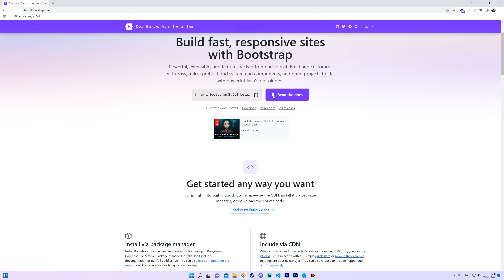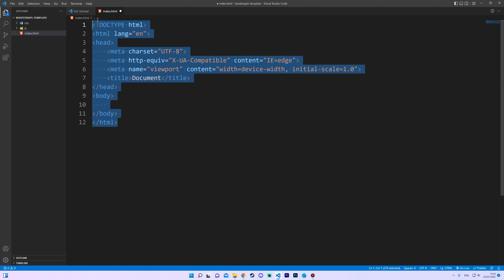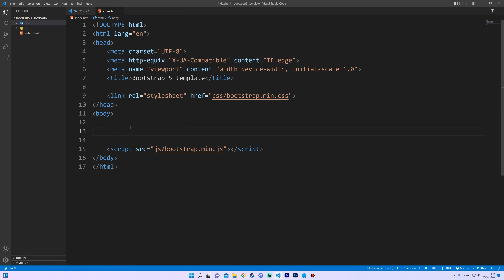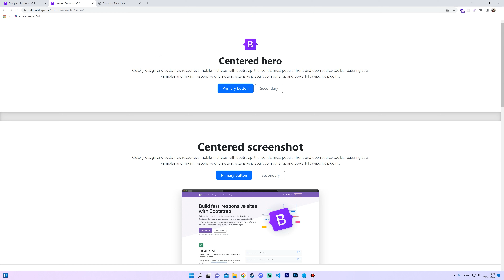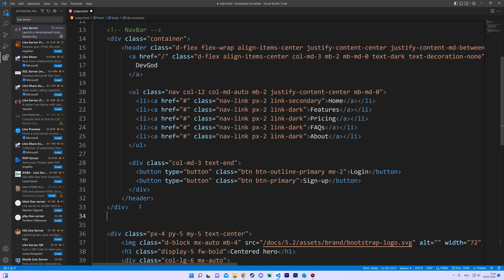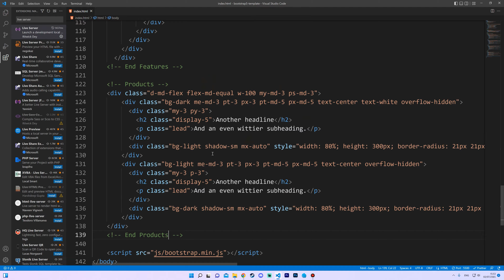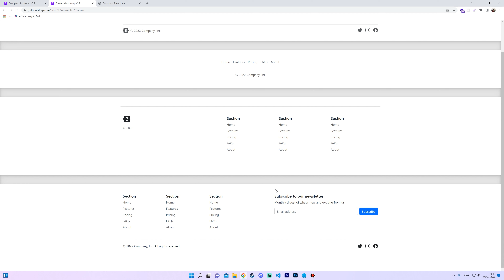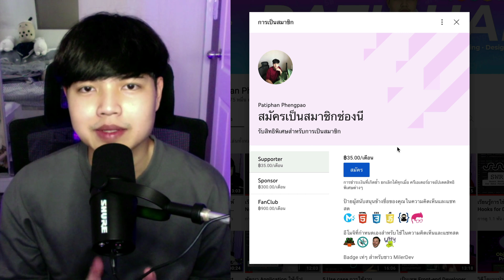พัฒนาเว็บด้วย Bootstrap 5 แบบง่ายๆ ไม่ต้องเขียนโค้ดสักตัวสุดยอด!! 👨‍💻💯